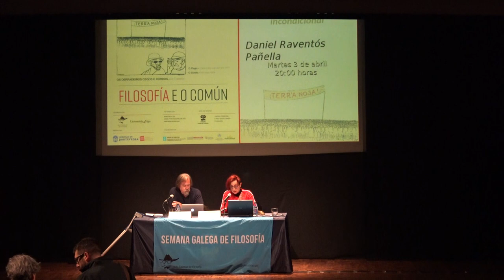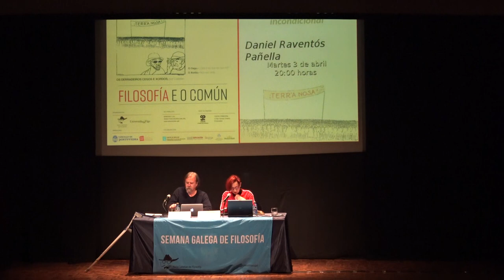Daniel Raventós Pañella. Xustiza e racionalidad da Renda Básica incondicional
O debate público sobre a Renda Básica incondicional é cada vez maior, non soamente no Reino de España senón noutros lugares do mundo. Un mundo que cambiou moito nas últimas décadas. E moito máis aínda a partir da gran crise que estalou hai pouco menos dunha década. Seguir facendo propostas coma se se puidese ir atrás no tempo ou coma se o mundo fose igual ao de antes da crise é un grave erro. Ademais de completamente inerte.
A Renda Básica, unha asignación monetaria incondicional a toda a poboación dunha cantidade polo menos igual ao limiar da pobreza, é unha proposta filosófico-políticamente xusta e factible: pode financiarse mediante unha reforma fiscal. A conferencia mostrará as distintas posibilidades que existen a partir da realidade económica e impositiva do Reino de España
A Renda Básica é unha proposta racional e xusta para o século XXI, para o momento actual, e proponse que non se contemple como unha realidade para as décadas máis afastadas deste século que comezou fai soamente 18 anos. A Renda Básica é unha necesidade perentoria para o futuro máis inmediato. Intentarase aportar na conferencia razoes normativas e técnicas a favor da Renda Básica incondicional.